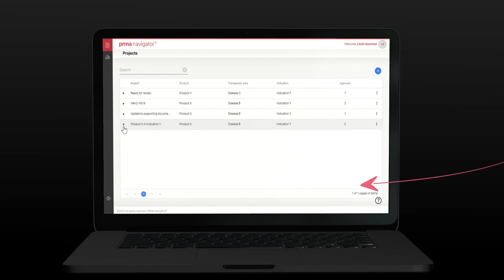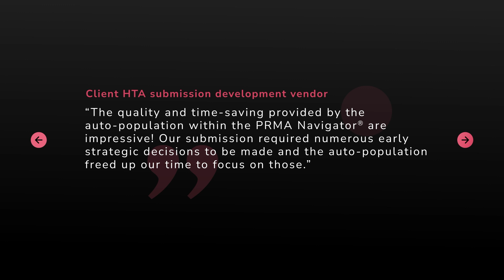PRMA Navigator Marketing Animation Example